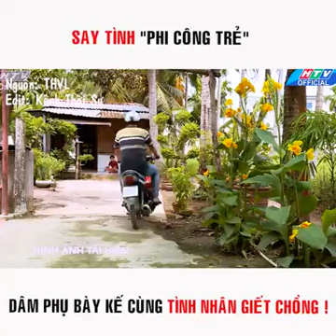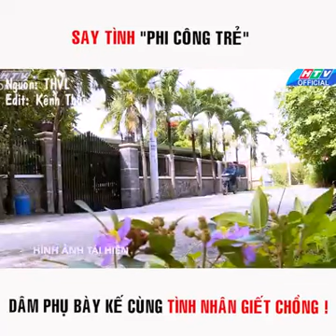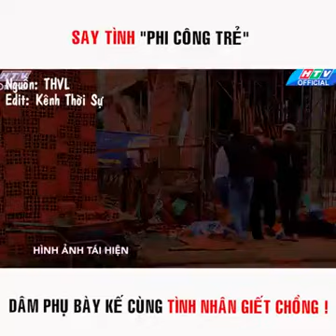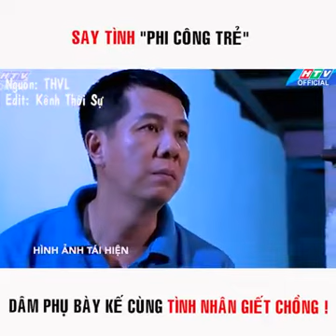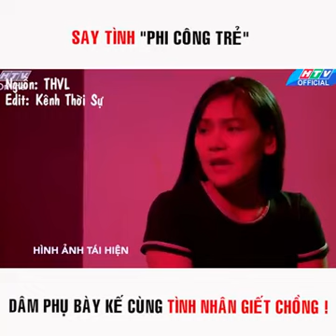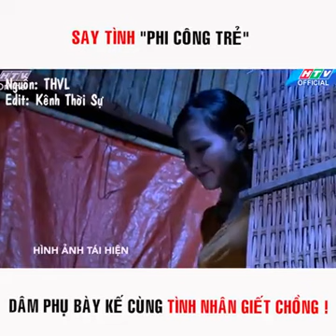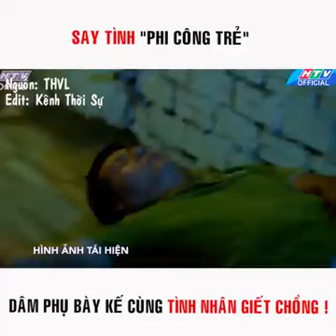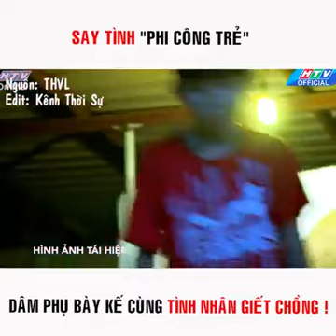ÂM MƯU ĐỘC ÁC Dâm Phụ Bày Kế Cùng " Tình Nhân " Giết Chồng